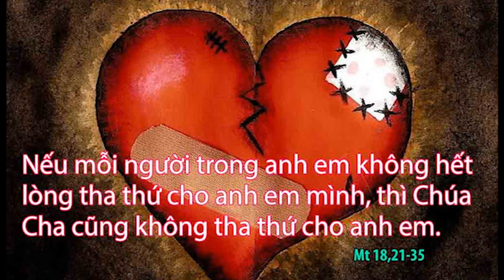Ngày 26.03.2019: Yêu thương và tha thứ